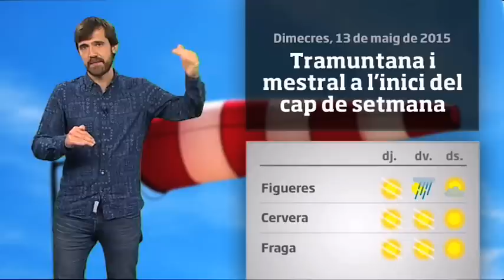Méteo especial: la calorada arriba al punt àlgid (14/05/15)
Aquest dijous el vent de l'oest provocarà en moltes comarques del'est les temperatures es dispaarin encara més que els últims dies. Divendres ventades i baixada en picat de temperatures. A hi trobareu la previsió per al vostre municipi.